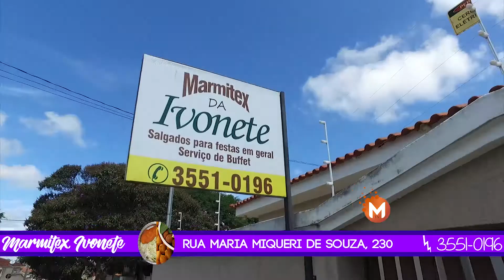Câmeras de segurança evitam furto de sacas de café em barracão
No inicio da madrugada deste domingo, 30 de abril, a Polícia Militar foi chamada na BR-491, em um Armazém de café, onde o segurança disse que visualizou pelas câmeras de segurança, que dois homens estariam furtando café em grãos. No local os policiais constataram os fatos, que em uma das paredes havia um buraco, onde os autores estavam fazendo a retirada das sacas de café. Os policiais acompanharam o caminho que os autores estavam fazendo e localizaram em meio ao mato, 10 sacas de café beneficiado, e 7 sacas vazias, um alicate grande, um pé de cabra e 2 tubos de cano para furar os bagues que estavam vazios dentro do barracão. A perícia esteve no local e realizou os trabalhos, liberando o café para o segurança do local.